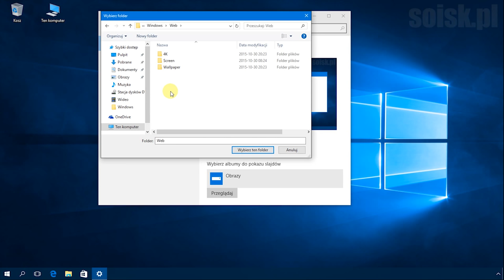Windows 10: Tło pulpitu jako pokaz slajdów.